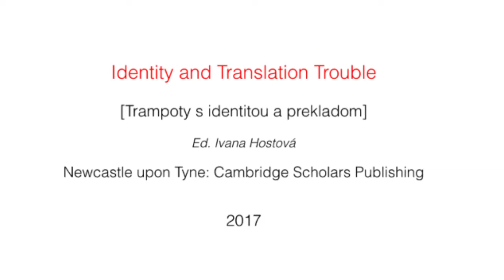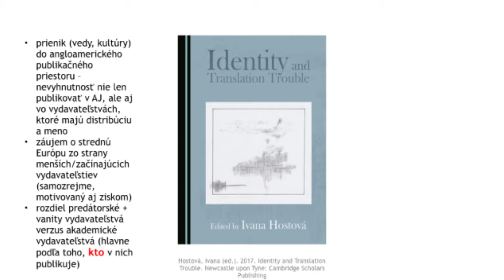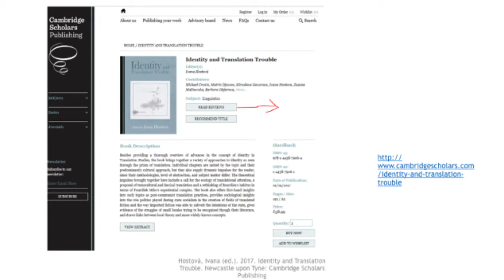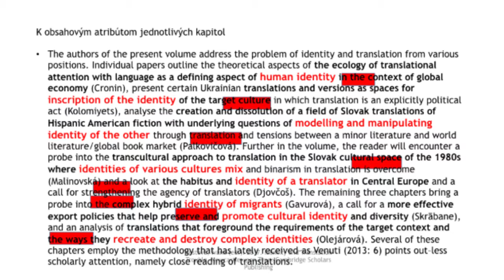Trampoty s identitou a prekladom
Mgr. Ivana Hostová, PhD. a doc. PhDr. Eva Palkovičová, PhD.:
Identity and Translation Trouble (Trampoty s identitou a prekladom) – prezentácia kolektívnej monografie s diskusiou